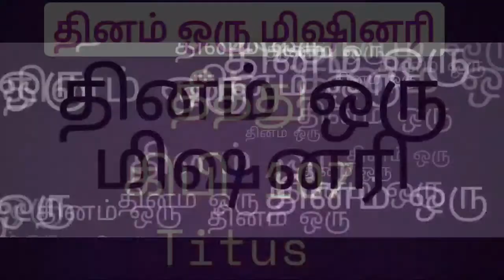தினம் ஒரு மிஷினரி | Titus | 23/04/21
Holy Life Church - Ramanathapuram Dist, TamilNadu | பரிசுத்த வாழ்வு சபை - இராமநாதபுரம் மாவட்டம்.
Our Address: HolyLife Church,1/390 Nehrunagar 1st Street,Ramanathapuram Dist, Tamilnadu